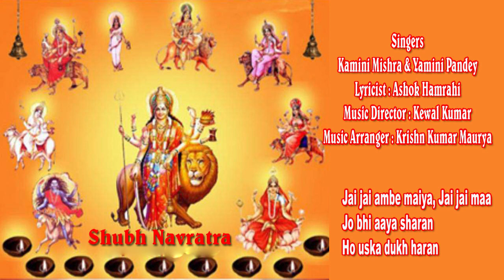Jai jai ambe maiya/ Yamini Kamini GharParRahenGharParSunen / Song 299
Gha rPa Rahen Ghar Par Sunen
Song No.299
Jai jai ambe maiya
Singers : Kamini Mishra & Yamini Pandey
Lyricist : Ashok Hamrahi
Music Director : Kewal Kumar
Music Arranger : Krishan Kumar Maurya

कामिनी यामिनी, इन दोनों बहनों ने संगीत की हर विधा में अपनी गायन प्रतिभा का परिचय दिया है। दोनों बहनें एक साथ मंच पर कार्यक्रम प्रस्तुत करती हैं। भजन, ग़ज़ल, गीत, लोकगीत इन सभी में उन्होंने अपनी अलग पहचान बनाई है।आकाशवाणी तथा दूरदर्शन से बी high की कलाकार बहनों ने अनेक महोत्सवों में सफल कार्यक्रम का प्रस्तुत किए हैं।
कामिनी यामिनी ने शास्त्रीय संगीत तथा सुगम संगीत की शिक्षा भातखंडे लखनऊ से प्राप्त किया है, साथ ही गुरु मोहन लाल  जी कुंवर तथा श्री केवल कुमार से संगीत की बारीकियों को सीखा है।